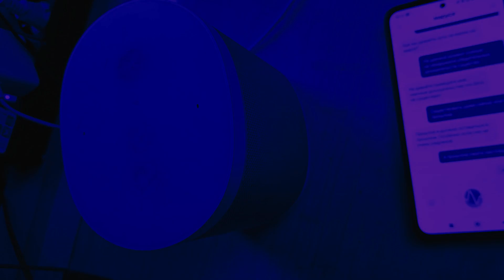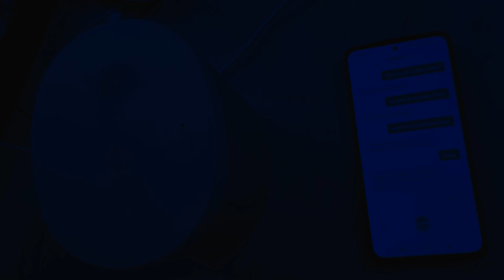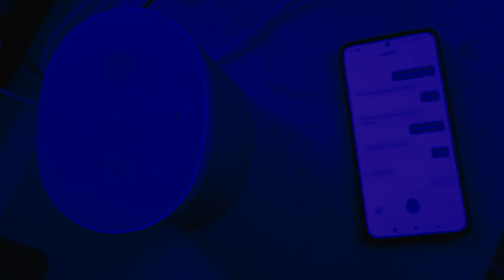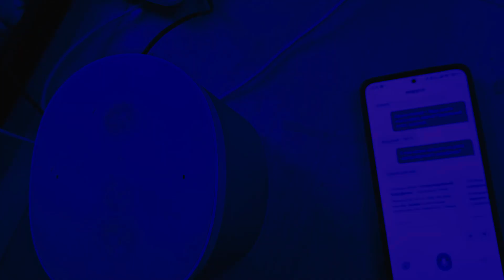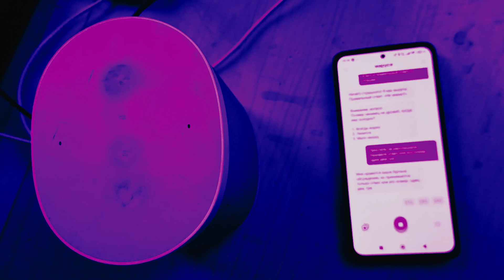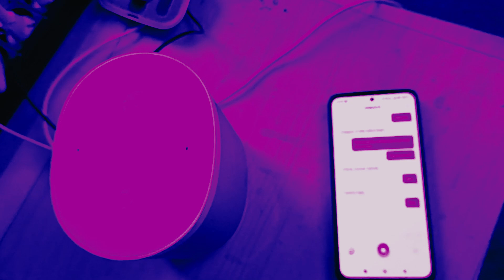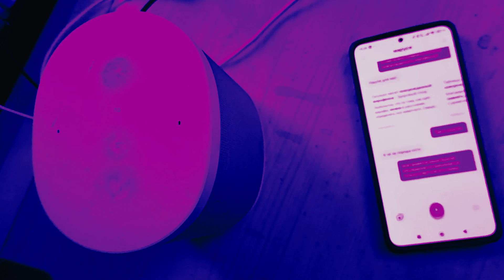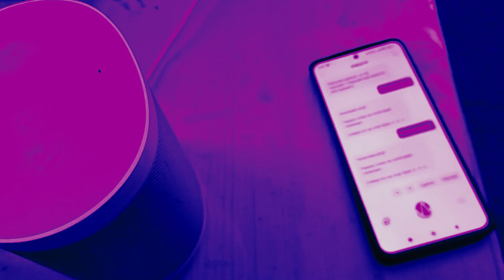ИИ - БАТЛ. МАРУСЯ ПРОТИВ МАРУСИ. СУПЕРДИСКУССИЯ . КОЛОНКА ПРОТИВ ТЕЛЕФОНА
THE AI BATTLE. MARUSIA VERSUS MARUSIA. SUPER DISCUSSION . THE COLUMN IS AGAINST THE PHONE

ИИ бомба - искусственный интеллект против искусственного интеллекта
AI Film, AI Movie, НЕЙРОСЕТИ, смешные ИИ
юмор, шутка